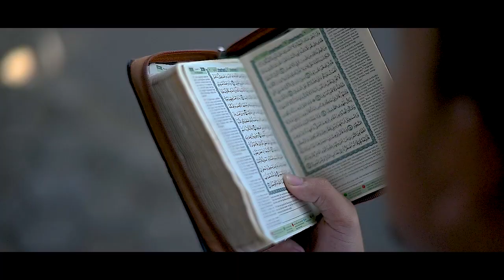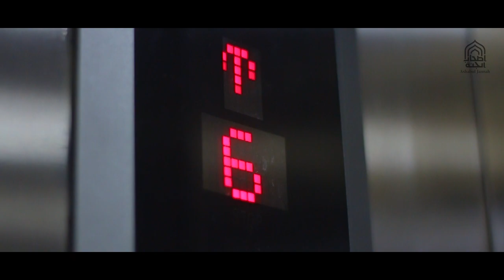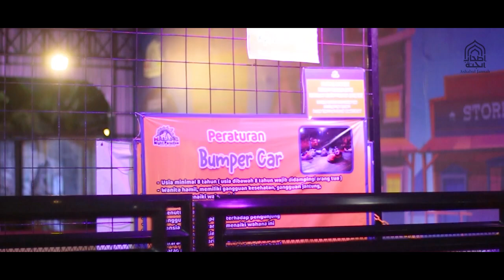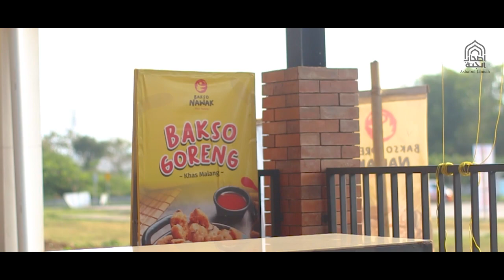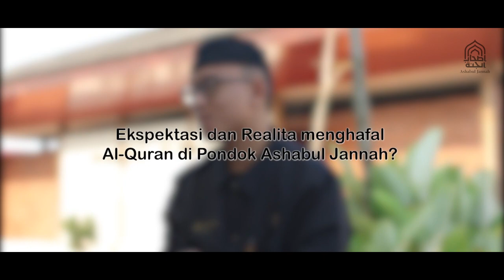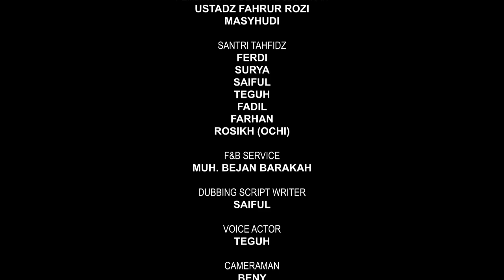CERITA PERPISAHAN THOLIB TAHFIDZ INTENSIF 300 HARI | Rumah Tahfidz Ashabul Jannah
Bagi yang membutuhkan kitab-kitab yang dikajikan oleh Ustadz Abdul Aziz Ridwan, Lc bisa pesen di Warsya Store